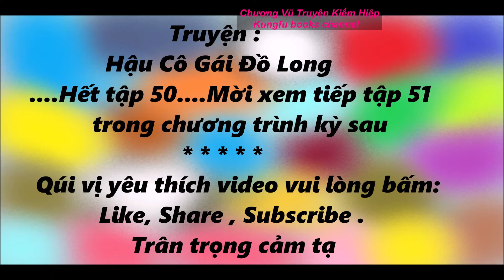Truyện Kiếm Hiệp HẬU CÔ GÁI ĐỒ LONG # 50 /truyện kiếm hiệp/ truyện kiếm hiêp đặc sắc